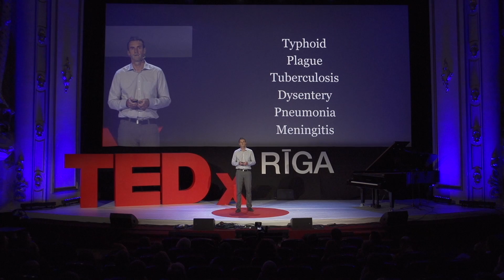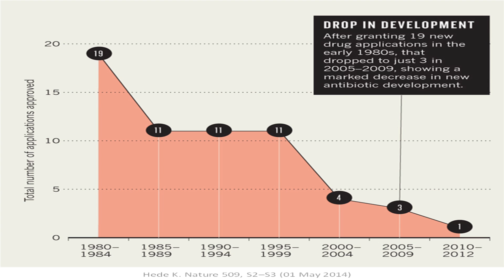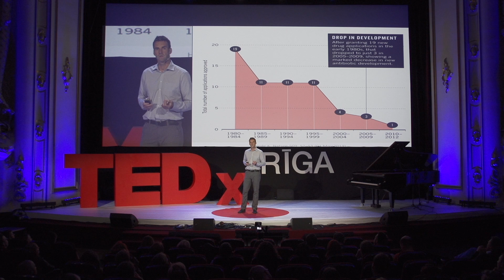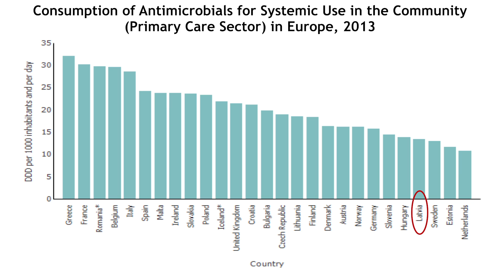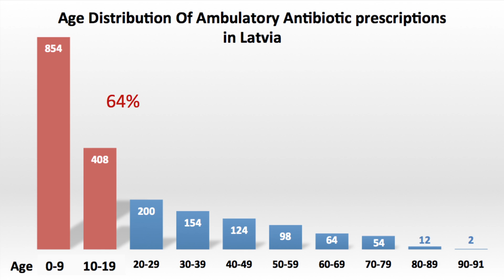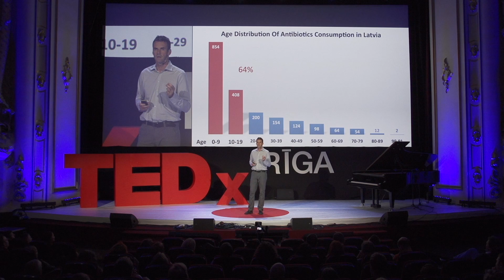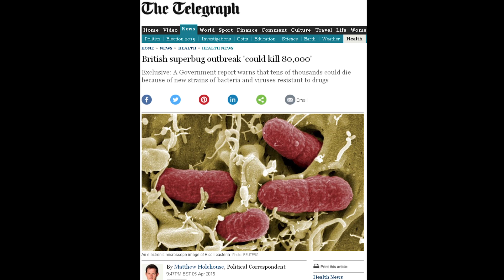Antibiotics: how to prevent the expiry of a great invention? | Uga Dumpis | TEDxRiga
One of the greatest discoveries of science — antibiotics, are being prescribed by doctors worldwide — because they save lives.

But Uga Dumpis thinks there is a problem: he advocates that the use of antibiotics should be reduced dramatically, and in the next five years. Watch his talk to find out why.

Uga Dumpis is a certified epidemiologist and an infectious disease specialist, head of Department of Infection Control at Pauls Stradins Clinical University Hospital and a professor at the Faculty of Medicine of University of Latvia. Uga has co-authored many international published research papers, and in the 1990s studied the spread of infectious diseases in Africa as a clinical research fellow for University of Oxford.

Uga is currently not only working as the leading epidemiologist at Stradins Clinical University Hospital, but also researching anthropological factors affecting antibiotics prescription trends among doctors as well as the use of antibiotics among the general public.